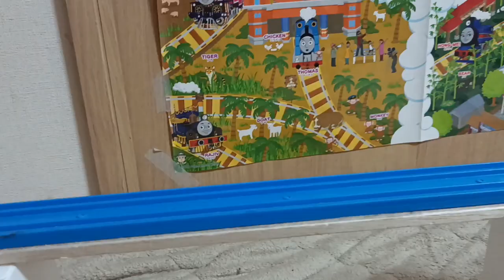BIGGEST World's Strongest Engine 760!!!!!!!